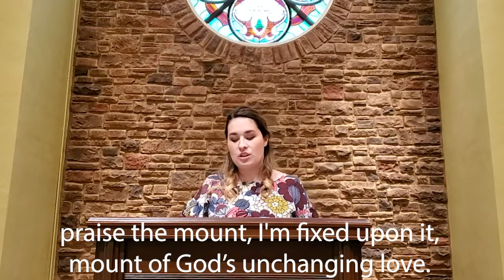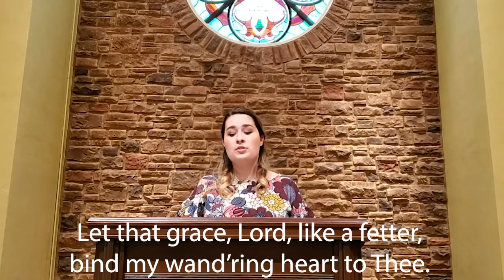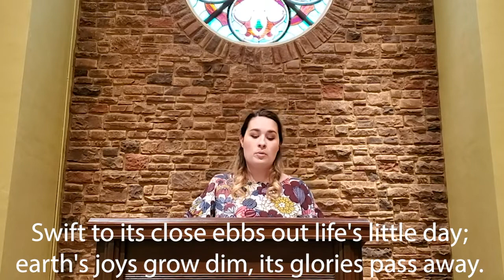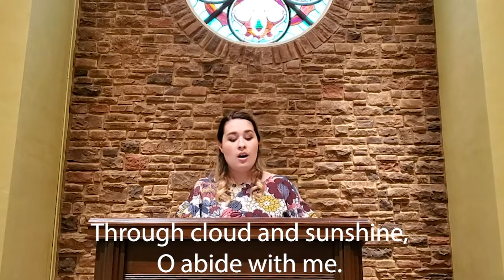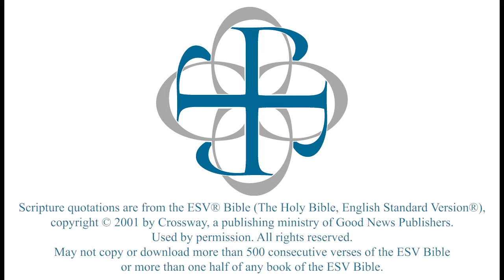Morning Worship - May 3rd, 2020